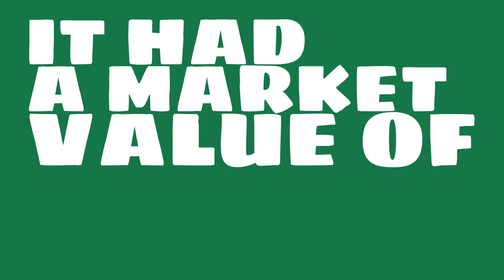Where is Kingfisher headquartered?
Watch this video to learn about Kingfisher.